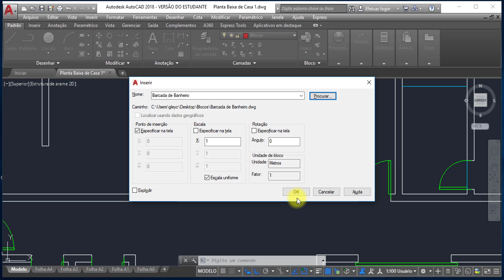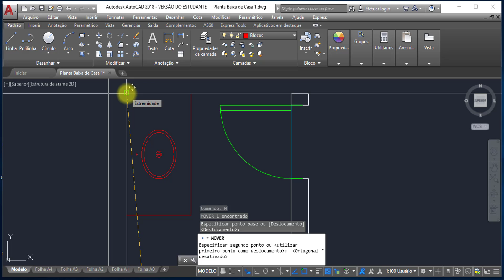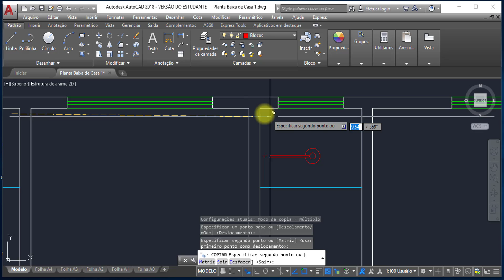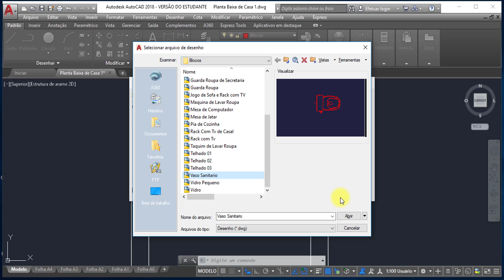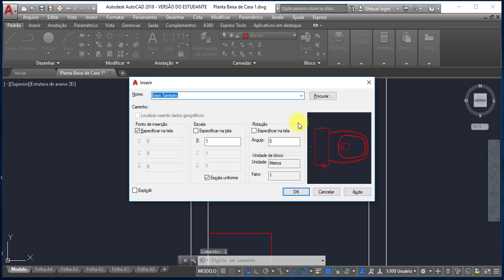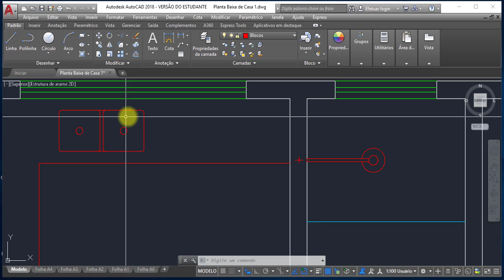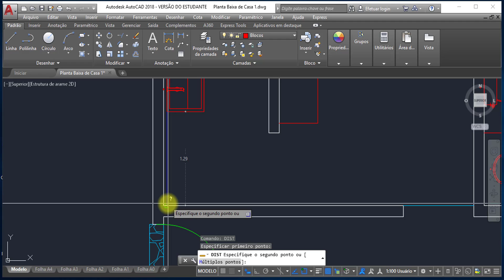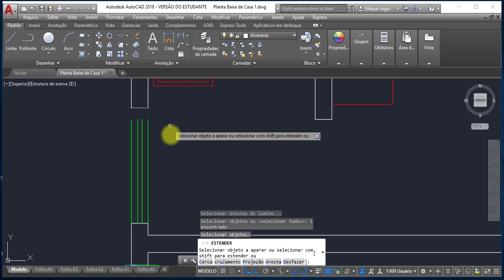Curso de Planta Baixa Casa I Aula 03/21 - Inserir as Louças e Metais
GB Canal Dos Projetos. Aqui você encontra tudo para menhor ampliar os seus estudos em diversos projetos de engenharia!